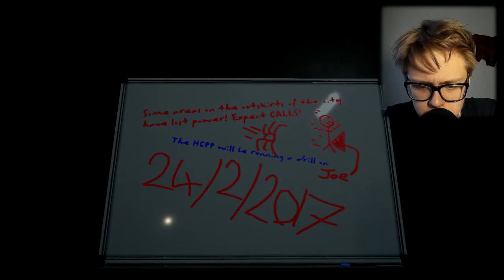FIRST LOOK AT NEW HORROR GAME | Welcome to Hanwell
thanks for dat like | (• ◡•)| (❍ᴥ❍ʋ)